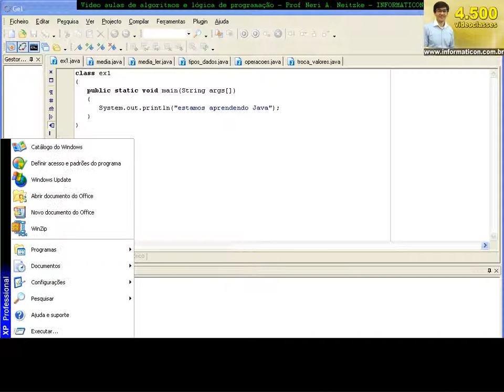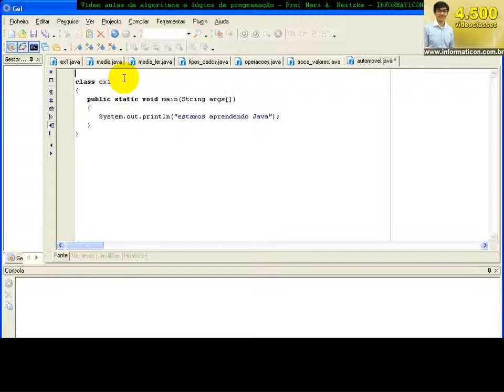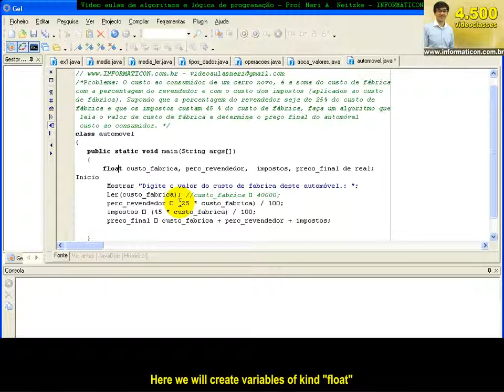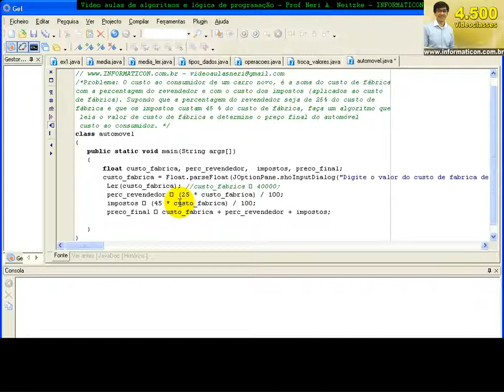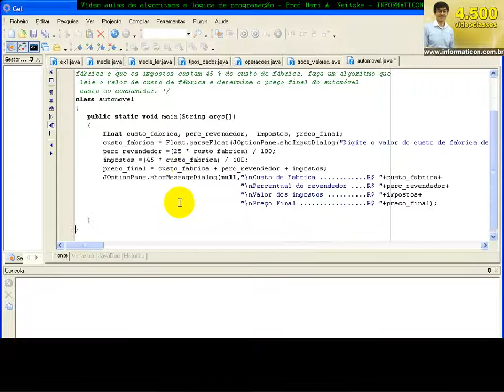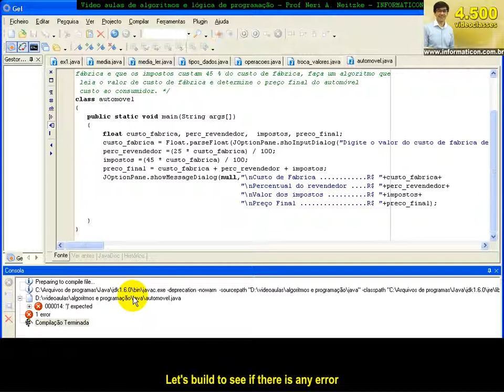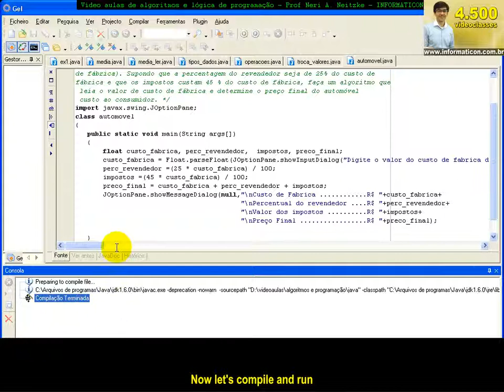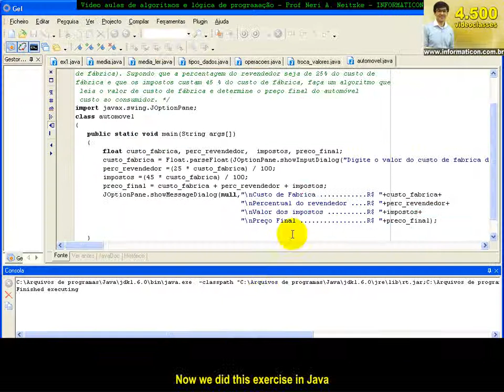class 977 Algorithms and Logic Programming Exerc Automobile in Java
Greater author of video classes World, 4.500 video classes, equivalent to 23 books